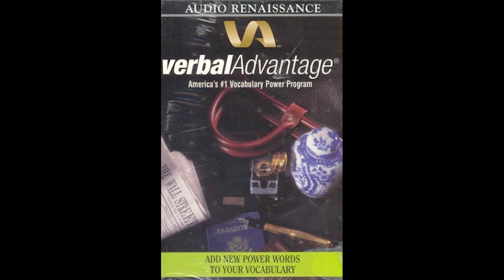Transform Your Life: The Power of Vocabulary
🔥 Discover the secret to a richer life with "Transform Your Life: The Power of Vocabulary"! 🔥 Dive into the third installment of our 24-part series designed to elevate your language and open new doors of opportunity. Whether you're looking to enhance your communication skills, boost your confidence, or simply enrich your knowledge, this video is your ultimate guide.

In this episode, we explore the undeniable impact a powerful vocabulary can have on your personal and professional life. From mastering the art of conversation to writing with elegance and persuasion, the benefits of expanding your lexicon are endless. Join us as we unveil practical strategies, tips, and resources to fast-track your vocabulary growth.

📌 Key Highlights:
- Understand the foundation of building a powerful vocabulary
- Discover engaging methods to learn and retain new words
- Practical tips for integrating new vocabulary into daily use
- Insightful analysis on the role of reading in vocabulary enhancement

Remember, expanding your vocabulary is not just about learning new words; it's about transforming your life. Start your journey today, and watch how the power of words can unlock a world of possibilities.

CHAPTERS:
0:00 - Introduction to Vocabulary Building
0:24 - Strategies for Enhancing Vocabulary
10:47 - Word 1: Advocate - Vocabulary Expansion
13:22 - Delegate - Vocabulary Building
13:54 - Unprecedented - Vocabulary Enhancement
14:52 - Poignant - Vocabulary Development
16:36 - Nebulous - Vocabulary Learning
17:55 - Clandestine - Vocabulary Building
19:03 - Tirade - Vocabulary Expansion
19:54 - Recur - Vocabulary Enhancement
21:23 - Tacit - Vocabulary Learning
22:18 - Allegation - Vocabulary Development
26:19 - Word 11: Vocabulary Expansion
27:14 - Benign - Vocabulary Building
28:10 - Peripheral - Vocabulary Enhancement
29:19 - Rebuff - Vocabulary Learning
30:07 - Animosity - Vocabulary Development
30:50 - Tenuous - Vocabulary Expansion
31:40 - Complacent - Vocabulary Building
33:20 - Acme - Vocabulary Enhancement
35:03 - Defunct - Vocabulary Learning
35:58 - Abet - Vocabulary Development
36:50 - Practice Test for Vocabulary Mastery
39:40 - Debunking a Common Grammar Myth
44:11 - Vocabulary Insights from Episode 2 Lesson 2
51:15 - Mollify - Vocabulary Expansion
52:55 - Unequivocal - Vocabulary Building
54:51 - Malleable - Vocabulary Enhancement
56:48 - Verbose - Vocabulary Development
1:02:15 - Vocabulary Review Session
1:02:42 - Synonyms and Antonyms Exercise
1:04:24 - Synonyms and Antonyms Practice
1:05:04 - Synonyms and Antonyms Review